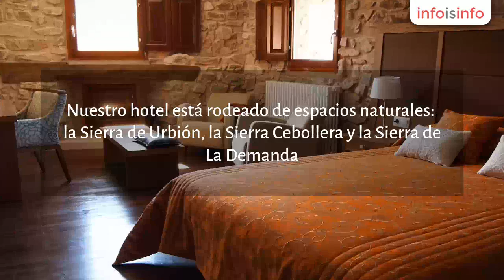Hotel rural en Montenegro de Cameros - Posada La Almazuela - InfoIsInfo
Posada La Almazuela, Hotel rural en Montenegro de Cameros. Más Información

La Almazuela es un alojamiento rural, con la categoría de Posada,, situado en Montenegro de Cameros, en los límites entre la provincia de Soria y La Rioja. Nuestro hotel está rodeado de espacios naturales: la Sierra de Urbión, la Sierra Cebollera y la Sierra de La Demanda. Montenegro se encuentra además en plena área protegida por el programa europeo Red Natura 2000 y ha sido calificado como Zona de Especial Protección para las Aves (ZEPA).
Su privilegiada situación convierte a La Almazuela en el alojamiento perfecto para los amantes de la naturaleza, del senderismo, del cicloturismo y de la práctica de numerosos deportes como el esquí, la escalada y el remo. También es el lugar idóneo desde el que realizar numerosas rutas por el románico castellano-leonés o romanticos paseos por los bosques cercanos para aquellos que deseen pasar unos días de tranquilidad y romper con la rutina en un enclave de insólita belleza.